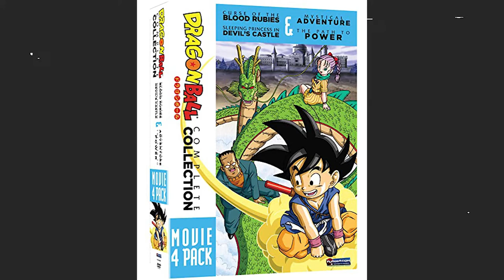Dragon Ball: 4 Movie Collection (Non-Canon) | The Curry Review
Curse of the Blood Rubies, Sleeping Princess in Devil's Castle, Mystical Adventure, and The Path To Power are up first! But are any of these 4 movies canon? They’re non-canon as retellings.

Do these retellings hold up? Yes and no.